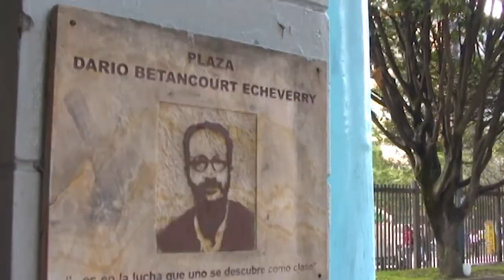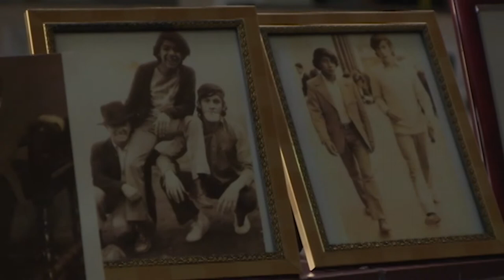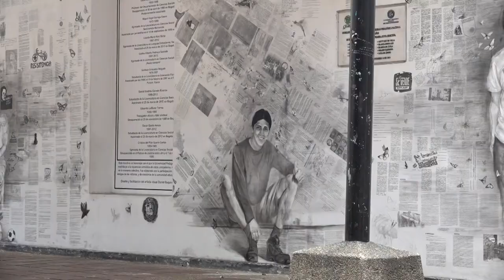Circuito de la Memoria UPN